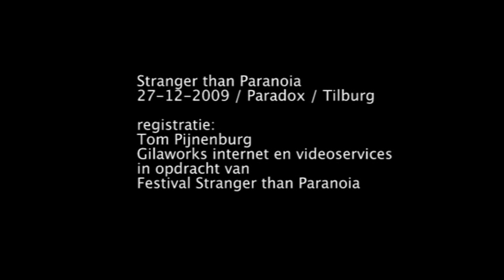Gianluigi Trovesi & Gianni Coscia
Festival Stranger than Paranoia, 27 dec 2009, Paradox Tilburg